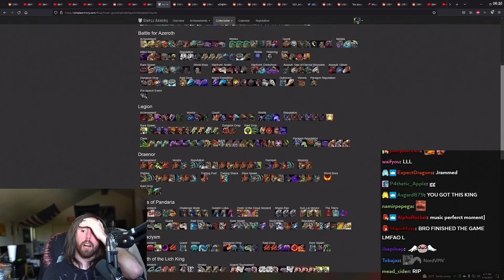Asmongold INSTANTLY Loses his own Mount Off Competition